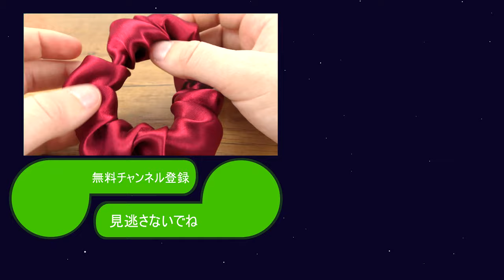DIY! シュシュを縫ってみよう 超簡単